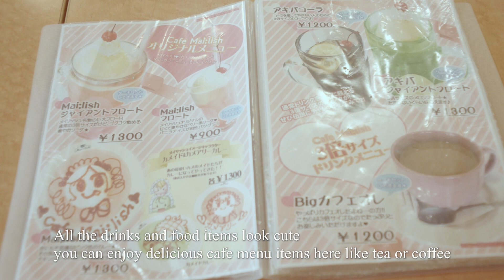【 メイド喫茶巡り 】 Go maid cafe hopping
Maid cafes you shouldn’t hesitate to visit on your own
This first store is @home cafe for men and women, old or young
The second store is Cafe Mailish where you can enjoy talking about manga and anime in a long-established shop.

＠home cafe
3F - 7F Mitsuwa Bldg. 1-11-4 Sotokanda, Chiyoda-ku, Tokyo 101-0021
Mon-Fri 11am~10am
Sat-Sun 10am~10pm

Cafe Mai:lish
2F 3-6-2 FH Kyowa Square, Fukagawa, Chiyoda-ku, Tokyo 101-0021
11am-10pm 9 (last order for food 9pm, drinks 9.30pm)

Produced by T.Ookawa(BAN-EI)